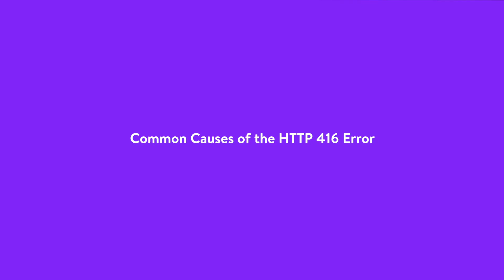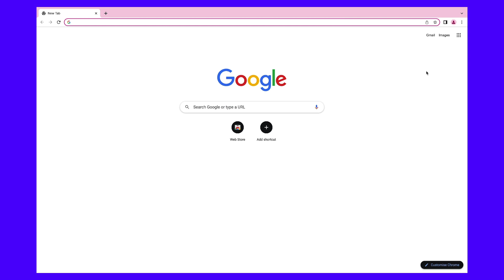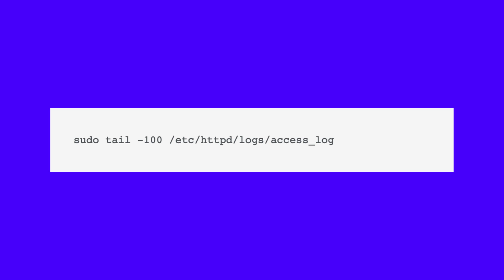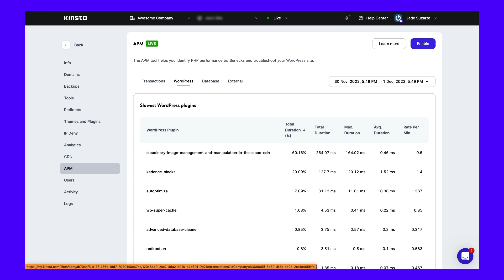How To Fix the HTTP 416 Error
If you run into the HTTP 416 error, don’t panic. 😅 The good news is that you can take steps to resolve it with a little help from this guide ✅

HTTP status codes are numbers that represent the statuses of particular requests. These messages help identify whether a request was successful, redirected, or had an error. You’ll likely run across these codes while working on your website, including HTTP 416.

Status codes that fall into the HTTP 400 category typically indicate a bad request that could not be completed. If you run into the HTTP 416 error, don’t panic. The good news is that you can take steps to resolve it.

In this video, we’ll explain the HTTP 416 status code and some common causes of the error. Then we’ll explain how to troubleshoot and fix the issue. Tune in!

🕘Timestamps

0:00 Intro
0:44 Common Causes of the HTTP 416 Error
2:00 Troubleshooting and Locating the HTTP 416 Error
2:31 Clear Your Browser Cache and Revisit the URL
3:13 Check the Apache Error Log
3:36 Use an Application Performance Monitoring (APM) Tool
4:07 Disable Range Requesting

📚 Resources